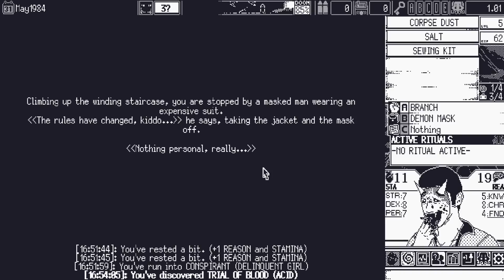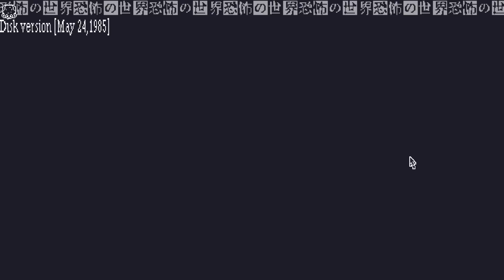The PERFECT Halloween Roguelike!! | World of Horror 1.0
Experience the quiet terror of this 1-bit love letter to Junji Ito and H.P. Lovecraft. Navigate a hellish roguelite reality with turn-based combat and unforgiving choices. Experiment with your deck of event cards to discover new forms of cosmic horror in every playthrough. The inevitable awaits...

The Old Gods are reawakening, clawing their way back into a world that’s spiraling into madness. In hospitals, abandoned classrooms, quiet apartments, and dark forests, strange appearances and unexplainable phenomena test the sanity of residents in Shiokawa, Japan. Is it chaotic retribution, or the machinations of beings beyond our comprehension?